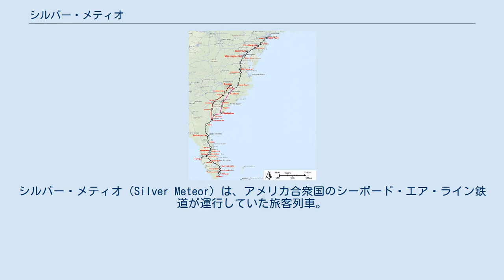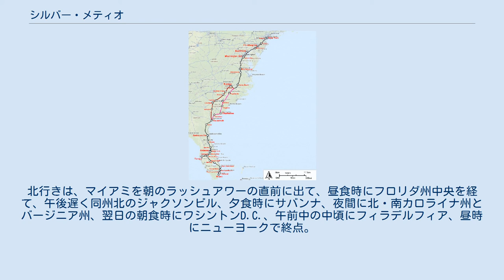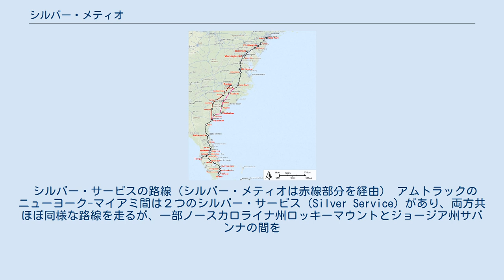シルバー・メティオ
シルバー・メティオ（Silver Meteor）は、アメリカ合衆国のシーボード・エア・ライン鉄道が運行していた旅客列車。
現在もアムトラックにより運行されている長距離列車で、東海岸の北はニューヨークから南へマイアミまでを南北に走るシルバー・サービスのひとつ（1,389マイル、2,235 km）である。
メティオは彗星のこと。
 シルバー・メティオは、1939年から1971年までシーボード・エア・ライン鉄道が、 ニューヨークとフロリダ州マイアミの間で運行した。
当時はニューヨーク - ワシントンD.C.間はペンシルバニア鉄道、ワシントンから南はリッチモンド・フレデリックスバーグ・アンド・ポトマック鉄道、そしてシーボード・エア・ライン鉄道の自社路線を経由した。
 1971年のアムトラックの発足に伴い、シルバー・メティオの運行は同社に引き継がれた。
 最近のシルバー・メティオのダイヤで南行きは、ニューヨーク・ペンシルベニア駅を昼ごろ出発して、夕食時にワシントンD.C.に着き、夜間バージニア州と北・南カロライナ州を走り、翌日の朝食時にサバンナに、朝のラッシュアワーにフロリダ州ジャクソンビル、昼食時にオーランドを経て、夕方早い時期にマイアミに到着する。
北行きは、マイアミを朝のラッシュアワーの直前に出て、昼食時にフロリダ州中央を経て、午後遅く同州北のジャクソンビル、夕食時にサバンナ、夜間に北・南カロライナ州とバージニア州、翌日の朝食時にワシントンD.C.、午前中の中頃にフィラデルフィア、昼時にニューヨークで終点。
 シルバー・サービスの路線（シルバー・メティオは赤線部分を経由） アムトラックのニューヨーク-マイアミ間は２つのシルバー・サービス（Silver Service）があり、両方共ほぼ同様な路線を走るが、一部ノースカロライナ州ロッキーマウントとジョージア州サバンナの間を